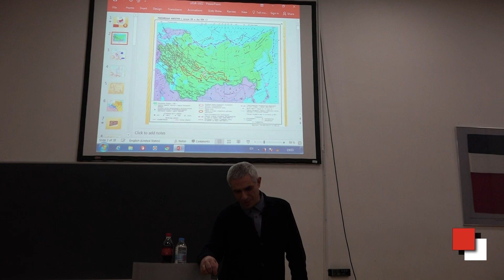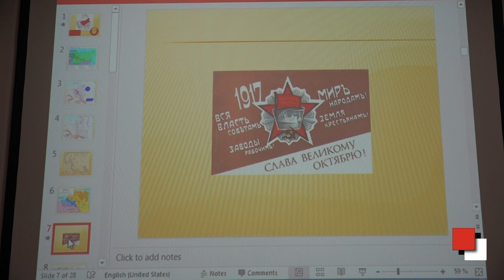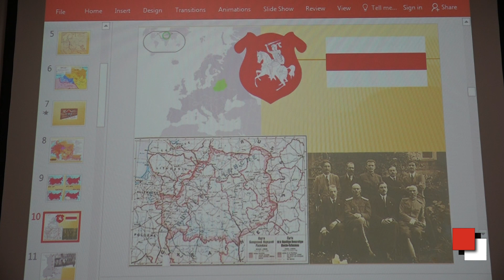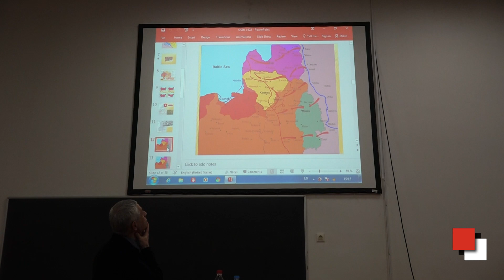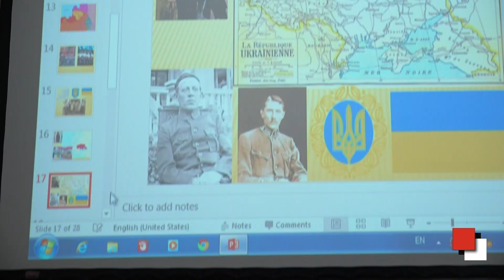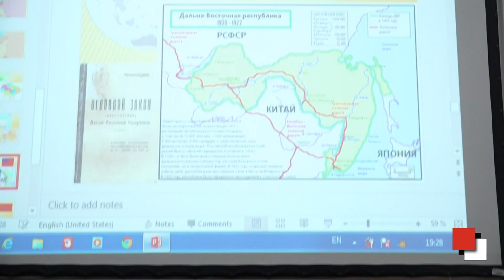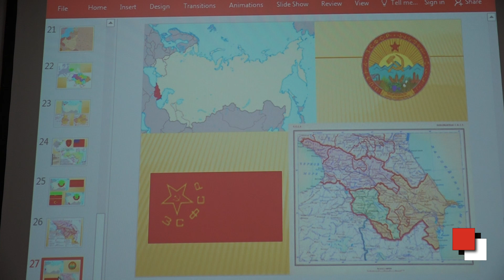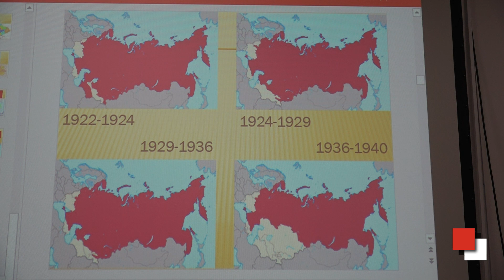საბჭოთა კავშირი: აღზევება და დაცემა - 1 - როგორ შეიქმნა საბჭოთა კავშირი - მიხეილ ბახტაძე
2023 წლის გაზაფხულზე უახლესი ისტორიის ცენტრის ორგანიზებით გაიმართა საჯარო ლექციების ციკლი - საბჭოთა კავშირი: აღზევება და დაცემა.

პირველი ლექცია საბჭოთა კავშირის შექმნას "მიეძღვნა".
მომხსენებელი - ისტორიის მეცნიერებათა დოქტორი, თსუ ასოცირებული პროფესორი - მიხეილ ბახტაძე

"გადამღები ჯგუფი ინტერნეტ-ტელევიზია MarTV"